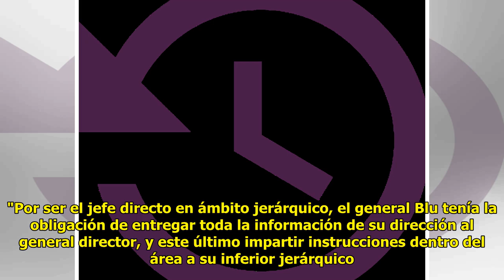Hermes Soto declara como testigo en investigación de "Operación Huracán" responsabilizando a Blu ...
Hermes Soto declara como testigo en investigación de "Operación Huracán" responsabilizando a Blu por la entrega de información
Cesar Guzman